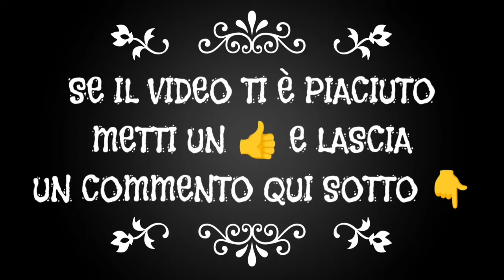❄️VLOG❄️COME ORGANIZZO la SPESA❄️SONO RAPPRESENTANTE di BEN 4 CLASSI🫣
❄️Buongiorno famiglia, come state? Noi tutto ok e abbiamo deciso di tenervi compagnia ancora un po' con i VLOG❄️Ho pensato a tantissime novità. ma i vlog non mancheranno MAI❄️